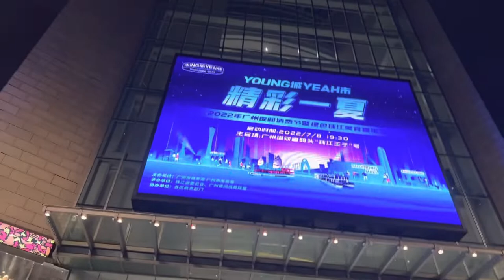Beijing road the busiest street in Guangzhou - Yuexiu District北京路-广州市越秀区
Beijing Road Pedestrian Street is located in the center of the  traditional old city in Yuexiu District, Guangzhou. It is ancient road  with a history of thousands of years. It is still a commercial and  bustling commercial street. There are many old-fashioned shops  and many new-style shops in the commercial street. The old and  new collision is the greatest vitality, the surrounding Huifu Road  Food Street, Shufang Street is also a very special block.
the millennium road  still tells a long story, people come and go in a hurry, the only thing  that is unchanged is forever in the change. . . Dongchuan food, pack  away, I like it. Please don’t forget to :
Click Share❤️
SKindly follow my travel vlog as I’m taking you through details of what i went through my journey .